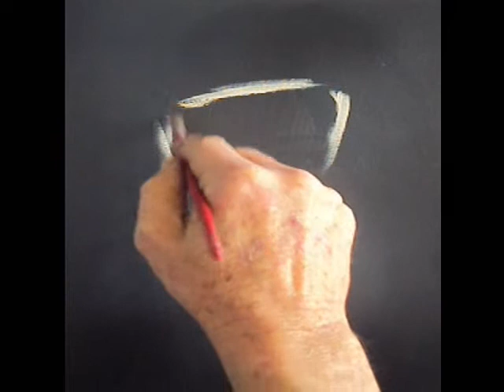Marilyn Monroe - Painting By Zatti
Marilyn Monroe - Oil On Canvas
silvio zatti